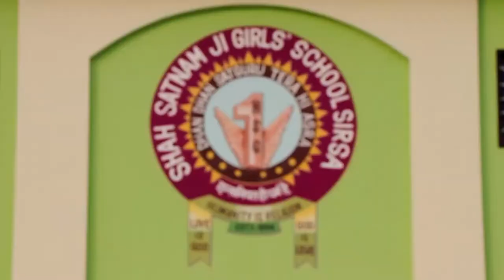A Conference cum Motivational lecture on "Implementation Aspects of New Education Policy".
Shah Satnam Ji Girls’ School always believes promoting the real identity of the children. Education is a process of human enlightenment and empowerment for the achievement of a better and a higher quality of life. In this materialistic world and the foreseeable future, there are rapid changes in the fields of science and humanities, communications and technology and the globalization have all generated new hopes and possibilities, fears and conflicts. This institution helps in the continuous development of the learner’s potential, the strengthening of their skills and the fostering of positive interests and values. This is the esteemed institutes in which distinguished personalities are developed under the light of spirituality. Where along with the formal education importance of truth, honesty, self consciousness, Innovation are taught from which the modern world is devoid of.

Service to humanity
Quality Education
Moral Education
Character building is the primary task of education. Education does not necessarily mean hoarding of high academic degrees. Girls like goddess, should be educated only is sacred place and never hear, nor much less see, what is rude immoral or violent. In order to raise the standard of women education which is being neglected in our society since ancient period, to enlightens the women empowerment. Present Maven mentor of Dera Sacha Sauda, Sirsa Saint Gurmeet Ram Rahim Singh Ji Insan decided to unfurl the flag of education with spirituality. The main aim of education is to form integrated human beings possessing capabilities, attitudes, values and skills which permit a student to lead a full and meaningful life, actively contribution to the common good, yet maintaining one’s own identity & dignity.

Education doesn’t only aim at obtaining degrees but includes necessary value based learning also which results in character building and social improvement.

With the grace and blessings of Almight Saint MSG, this very aspect of education has been emphasised since 1994, the establishment of our institution.

The Institution always endeavor to provide a safe, sacred and conducive environment for studies so that the students can enjoy the learning and bloom with eternal happiness. The aspiring disciples attain the finest virtues of love, respect and service of humanity.

To inculcate refine leadership skills and powerful command, students are trained mentally and spiritually as well. Meditation and yoga being an integral part of their routine help them to gain 360 grooming.

This is the only institution which provides an ideal platform for sports as well. The students who are interested in sports are given ample of opportunities to polish their skills and talent with the blessings of Saint Gurmeet Ram Rahim Singh Ji Insan, the school has produced thousands of  National and International players. Some of the students have been awarded with Bheem Award.

We at SSJGS, embrace everyone with warm heart and open arms. We would like you to visit our campus. It’s our delight to welcome you as part of an SSJGS family.

Looking forward to meeting with you face to face.

Blessings

Dr. Sheela Puniya
M. Phil, P. Hd